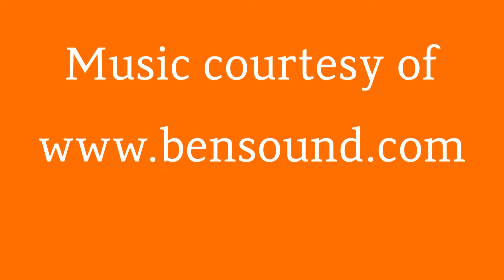Gezellig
The EU Open House is always gezellig. But can our American friends say it, let alone guess what it means?